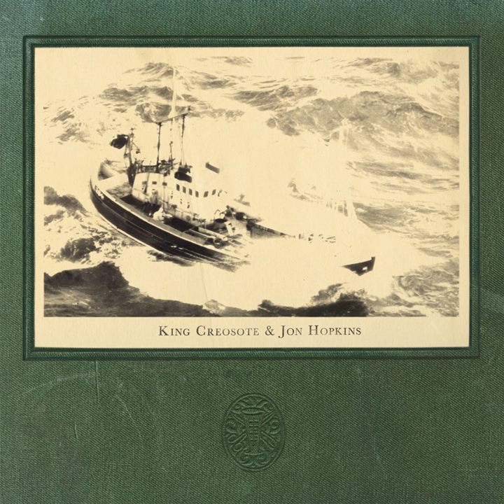John Taylor's Month Away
John Taylor's Month Away · King Creosote · Jon Hopkins

John Taylor's Month Away / Missionary

Artist: Jon Hopkins
Producer: Jon Hopkins
Artist: King Creosote
Composer: Jon Hopkins
Composer: Kenny Anderson